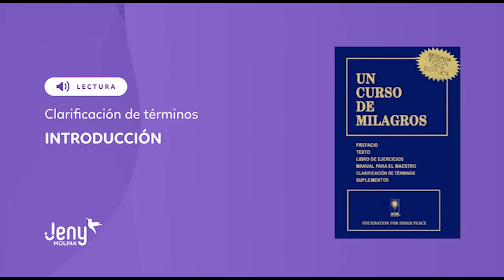CLARIFICACIÓN DE TÉRMINOS UCDM: INTRODUCCIÓN (LECTURA)